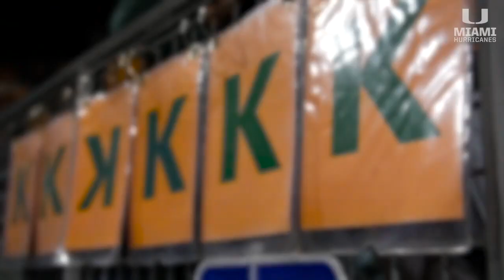Miami Hurricanes Baseball Hype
The Miami Hurricanes are ready to make another trip to Omaha

Courtesy of Miami Athletics

Song: Light Em Up (Hoober Remix)